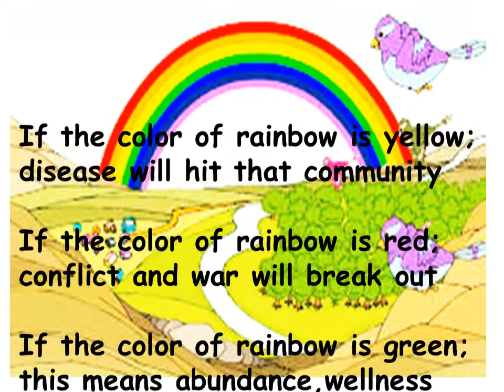I dream about Rainbow..what does it mean?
Meaning of Rainbow in your dream...